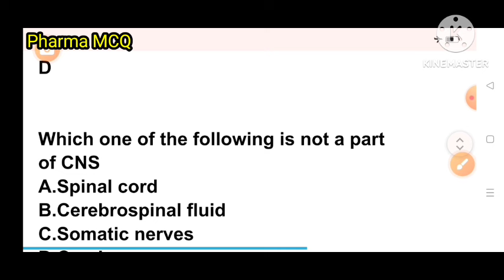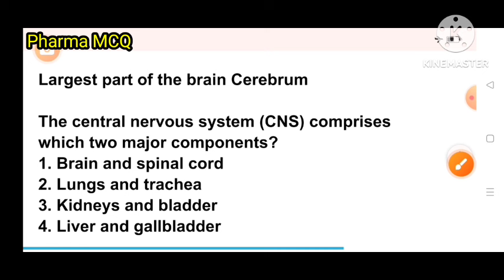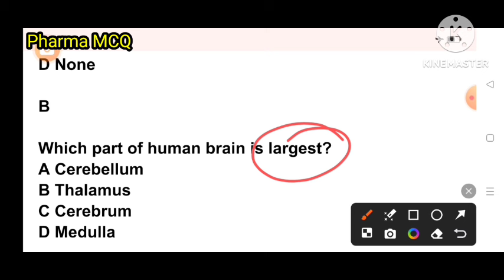human anatomy and physiology mcq#cnsmcq#governmentpharmacistexampreparation